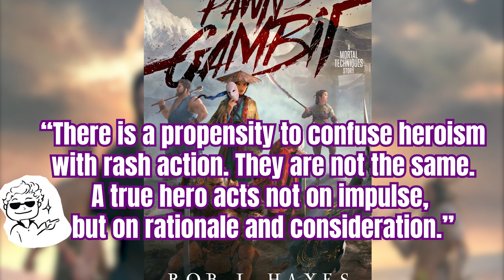Pawn's Gambit by Rob J. Hayes - Book Review (2021)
Pawn's Gambit marks Rob Hayes' return to the "Mortal Techniques" world. This title chronicles a contest between the gods, the ultimate prize of which is the throne of heaven itself! Join me as I share my thoughts on what this excellent new novel does so well - there's plenty to like here!

Will you give Pawn's Gambit a shot? What did you think of the review? Gotcha to laugh with some of the pictures, didn't I?

MY ARTIST FRIEND IS BRILLIANT AND I WANT HER TO GIVE ME A LINK TO HER PORTFOLIO SO YOU ALL CAN GET IN TOUCH WITH HER AND MARVEL AT HER ART!